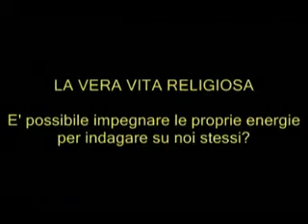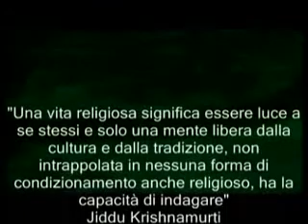Jiddu Krishnamurti La Vera Vita Religiosa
Da Wikipedia:
Jiddu Krishnamurti ( Madanapalle, 12 maggio 1895 Ojai, 18 febbraio 1986) è stato un filosofo apolide. Di origine indiana, non volle appartenere a nessuna organizzazione, nazionalità o religione.